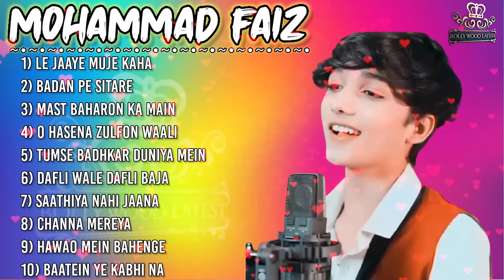Mohammad Faiz top 10 song | faiz Superstar Singer 2